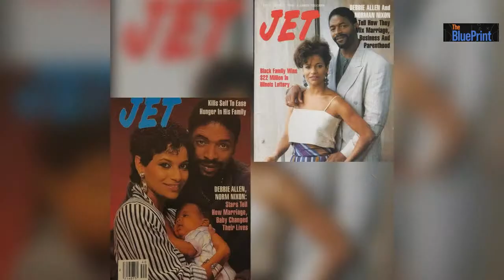Lowes Moore The Blueprint Podcast Special Guest Stormin' Norman Nixon Lakers Legend 11/5/23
The Blueprint Podcast Upcoming Norm Nixon NBA Champion & Lakers Legend - Join Us

Norm Nixon
Stormin’ Norman, more formally known as Norman Nixon, made a name for himself in the NBA and overseas as a strong point guard. His time spent playing the states was dedicated to the Golden State; Norm Nixon was a Laker and a Clipper over the period of a decade. During this time, he played on the NBA All-Rookie team twice and won two NBA championships.
Today, he’s retired and married to actress and producer Debbie Allen. They have three children:  DeVaughn Nixon, Nichole Nixon, and Norman Ellard Nixon Jr.

Norm Nixon Career
Norman Nixon and the Lakers crossed paths during the 1977 NBA draft; the Lakers picked Norm in the first round as the 22nd overall pick. His skills and collaboration with his teammates led him to the playoffs in 1978, 1979, and 1981, but the Lakers didn’t pull through to bring home the wins.
But in 1980, Nixon helped the Lakers (at the beginning of their Showtime era) make their way to winning time, earning the NBA title against the Philadelphia 76ers. The two teams danced again in 1982, and the Lakers and Norm Nixon came through with the defeat again. Nixon was a leading scorer during his second winning go-around in the playoffs with a notorious 20.4 point average per game. Nixon was traded to the San Diego Clippers and made a major impact during his first year. In fact, he led the entire league in assists and the number of regular season games played. Unfortunately, most of his time with the Clippers was spent injured, so much so that he decided to retire after the 1988–89 season.

Norm Nixon Post Retirement
Retiring from the NBA wasn’t going to stop Nixon from participating in the game of basketball to some extent. Norm Nixon headed overseas to play for the Italian major-league Serie A for the 1989–90 season.
He came back to the states and played Legends Classics games, then later became a sports agent at Premier Management Group Inc. Some of his other accomplishments post-retirement include:
• Opening the Debbie Allen Dance Academy alongside his wife
• Working as a radio commentator for the Clippers
• Working as a color analyst for Lakers’ home games

The Blueprint Podcast focuses on Lifestyle 7 Spheres of Influence: Religion/Relationship, Family, Education Government & Law, Media, Sports, Arts, & Entertainment, Business & Finance.